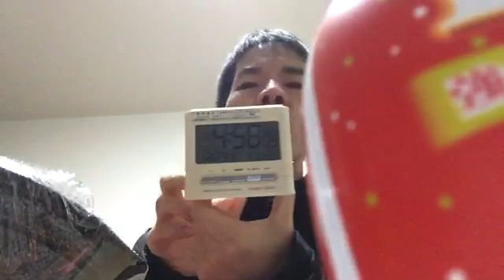サーチアンド飯テロizm サーチアンド飯ペロイズム サーチアンドデステロイ